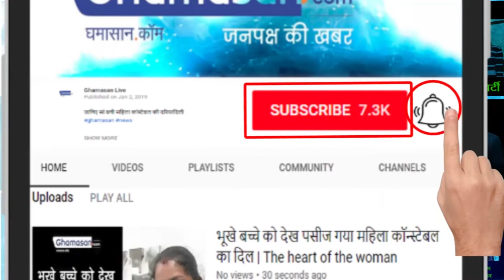AyeshaTakia के video ने मचाया Social Media में बवाल..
AyeshaTakia ने हाल ही में अपने कुछ video Instagram  पर Share किए हैं. जिनमें वे अपने Style को दिखाने से लेकर अपने बेटे का एक्शन अंदाज तक दिखा रही हैं